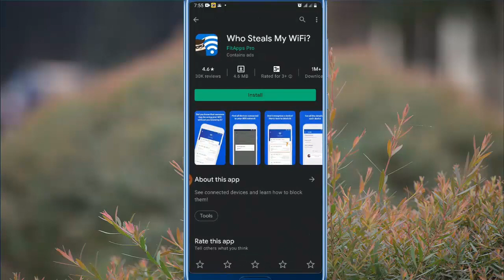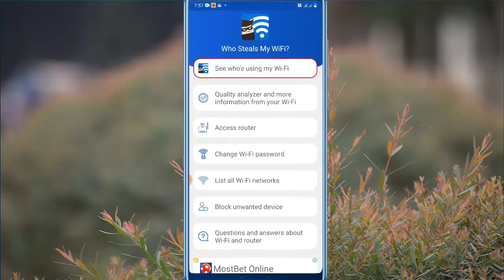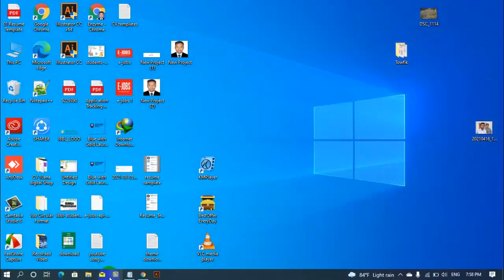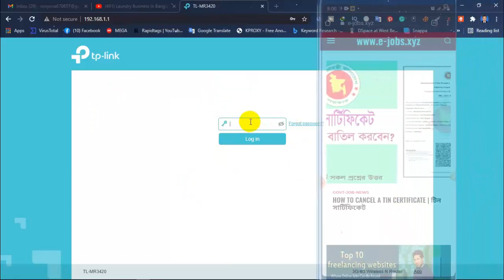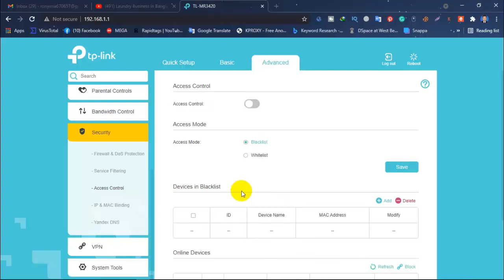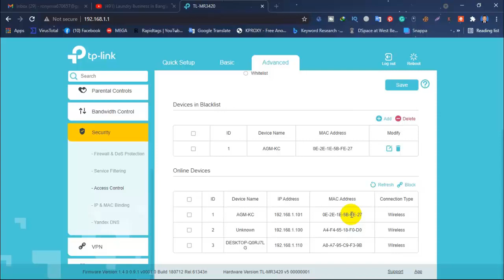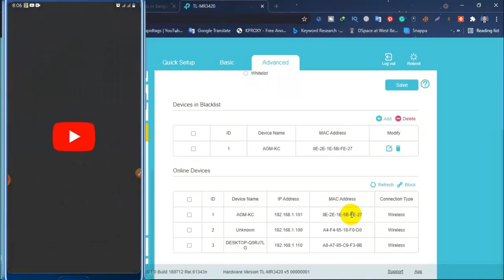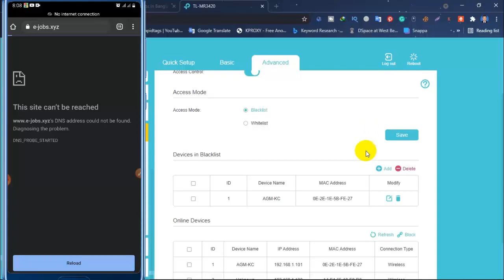How To Check Who Is Using My WiFi | How To Block WiFi User | who steals my wifi | Rony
Someone else is using your WiFi router without your knowledge. How do you know if someone else is really using WiFi on your router? And how to block them? Then follow the step-by-step below carefully. In our country, there are more users of the TP-Link routers, how can you see unwanted users only in the TP-Link routers?

WiFi Apps Review,
WiFi,
WPS app pro,
wifi blocker app for android,
how to disconnect wifi users using android no root,
how to block devices connected to my wifi,
how to block wifi users tp-link,
how to disconnect other wifi users,
Block WiFi for Android, How To Check Who Is Using My WiFi,
How To Block WiFi User,
who's on my wifi,
block, check, disable the user from wifi